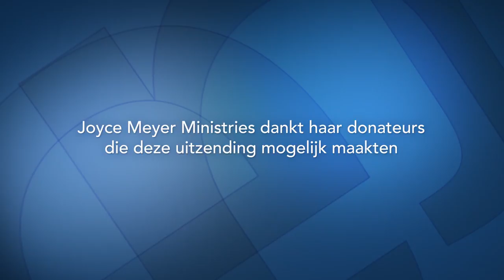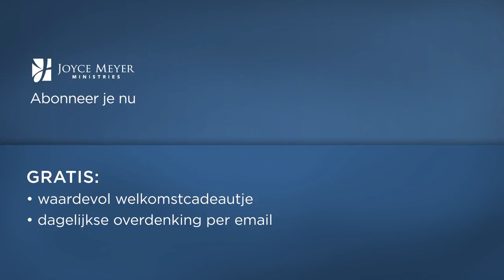Niet overhaast oordelen (2) – Joyce Meyer – Gedachten en woorden beïnvloeden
Oordeel je vaak te snel, om dan te ontdekken dat je met je oordeel er helemaal naast zit? Meer over dit onderwerp zie je vandaag in 'Enjoying everyday life'.